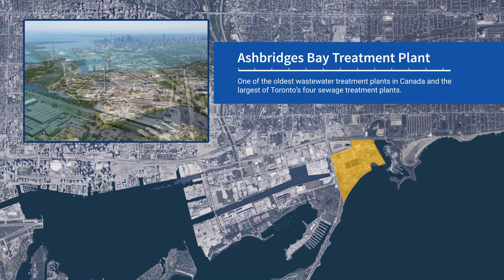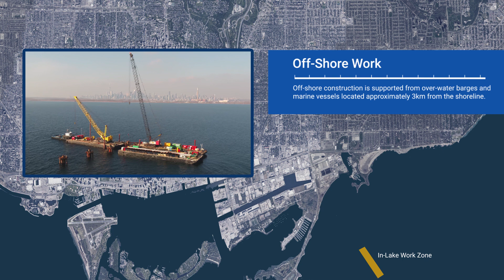Ashbridges Bay Treatment Plant Outfall Project Overview & Tunnel Boring Machine Assembly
Music only video

Closed Captioning
Ashbridges Bay Treatment Plant Outfall Video

00:00 Opening screen shows City of Toronto logo

0:03 Ashbridges Bay Treatment Plant Outfall – Don River and Central Waterfront & Connected Projects.

0:08 Cleaning Up Our Waterways: Toronto is embarking on the largest and most significant stormwater management program in the city’s history.

0:15 Don River and Central Waterfront & Connected Projects: With an overall budget of more than $3 billion, this program will greatly improve the water quality in the Lower Don River, Taylor-Massey Creek and along Toronto’s Inner Harbour.

0:28 Ashbridges Bay Treatment Plant: One of the oldest wasterwater treatment plants in Canada and the largest of Toronto's four sewage treatment plants.

0:41 Ashbridges Bay Treatment Plant New Outfall:
A new outfall will be built to replace the existing outfall which has insufficient capacity, does not meet current regulatory standards and is nearing the end of its service life.

(shows a technical diagram of the outfall area in the lake, with components of the outfall including an 85 metres deep,14 metres diameter vertical shaft, near the Lake Ontario shoreline; a 3.5 kilometres long, 7 metres diameter tunnel, mined through bedrock beneath the lakebed; risers, 1 metre in diameter, to disperse treated and disinfected effluent into Lake Ontario)

0:50 Major Outfall Components – diagram showing onshore shaft, risers, tunnel liner, tunnel riser connection.

0:57 Shaft Construction: A watertight shaft is excavated adjacent to the shoreline to support tunneling directly below Lake Ontario. (shows animation of excavation)

1:20 Riser Installation: 50 riser pipes are installed in line with the tunnel extending from the lakebed to just above the tunnel crown.
(shows animation of riser installation)

1:39 TBM Tunneling: A tunnel is excavated below each riser using a Tunnel Boring Machine (TBM)
(shows animation of the tunnel boring machine)

1:59 Riser to Tunnel Connections: 50 vertical in-line risers are connected to the top of the tunnel along the last 1,000 metres of the tunnel.

2:12 Port Installation: After the tunnel is flooded, ports are installed at the top of each riser to improve treated effluent dispersion in the lake.

2:28 On-shore Work: Tunneling operations are supported from a working compound located south of the Ashbridges Bay Treatment Plant.
(image shows a map of Toronto, highlighting the Tunneling Work Zone)

2:39 Mobilization: Initial site works include a new fence, access roads, local utilities, temporary offices, and erosion and sediment control.

2:48 Shaft Excavation: An 85 metre deep on-shore shaft is excavated through soil and rock.

3:04 Starter Tunnel: A starter tunnel is constructed to provide sufficient space to assemble and launch a Tunnel Boring Machine (TBM).

3:11 Off-Shore Work: Off-shore construction is supported from over-water barges and marine vessels located approximately 3 kilometres from the shoreline.

3:30 Off-Shore Work – Riser Shaft Excavation: Barges are mobilized in Lake Ontario to support riser shaft excavation using containment cans and casings.

3:44 Off-Shore Work – Riser Pipe Installation: Riser pipes are lowered into the excavated riser shafts, grouted along their entire depth and then leak-tested.

3:51 TBM Delivery: Major tunnel boring machine components arrive via marine shipping vessel at Port of Hamilton.

4:10 TBM Delivery: Major tunnel boring machine components are delivered to the site at night to avoid traffic interruptions.

4:27 Rear TBM Shield: The first major tunnel boring machine component is lowered into the shaft for TBM assembly.

4:39 TBM Cutterhead: The heaviest tunnel boring machine component (86,000 kg) is safely and successfully lowered to the shaft bottom.

4:53 TBM Assembly: All remaining tunnel boring machine components are lowered into the shaft and the tunnel boring machine is assembled within the starter tunnel.

5:01 TBM Assembly: The tunnel boring machine is moved into the starter tunnel as the remaining tunnel boring machine assembly is completed.

5:13 TBM Commissioning: Tunnel boring machine is fully assembled, operational and ready for tunneling.

5:31 Closing screen shows City of Toronto logo
Consultant – Hatch/Jacobs/Baird
Contractor – Southland Astaldi Joint Venture